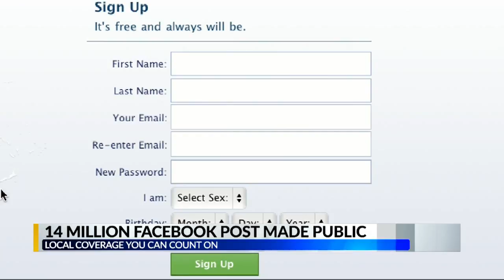14 Million Facebook post made public